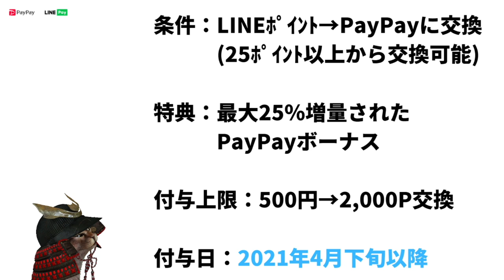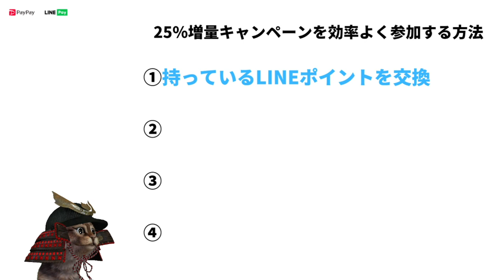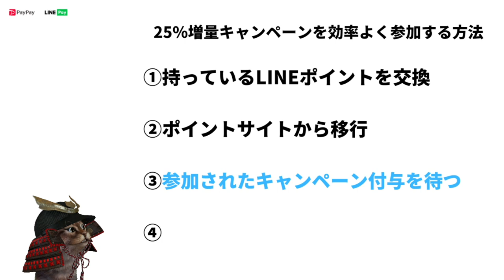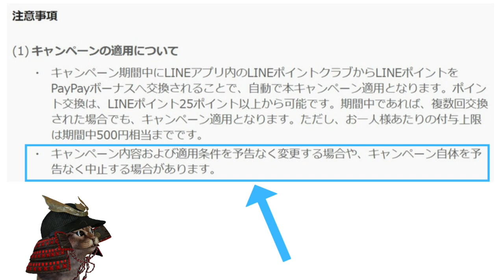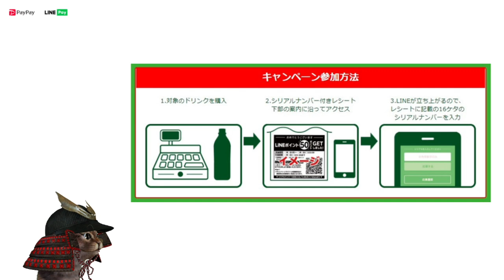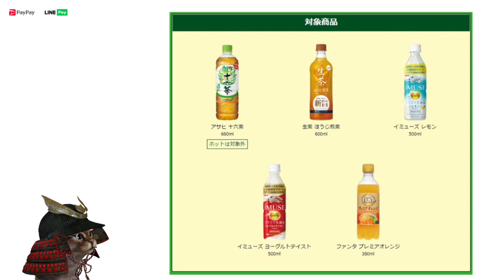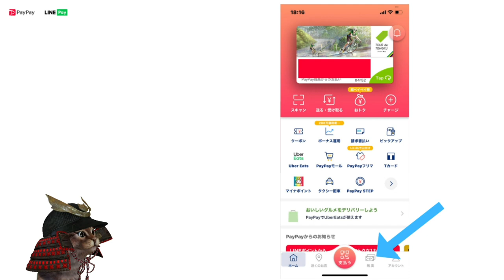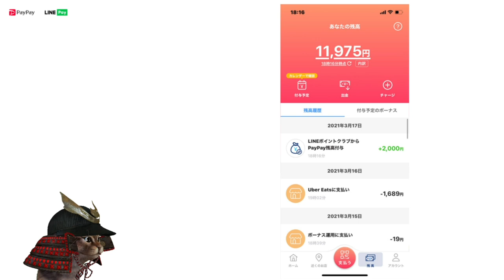LINEポイントからPayPayに交換可能へ！25％増量キャンペーンや効率的な4つの参加方法も解説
【PR】 LINEポイントからPayPay25％増量